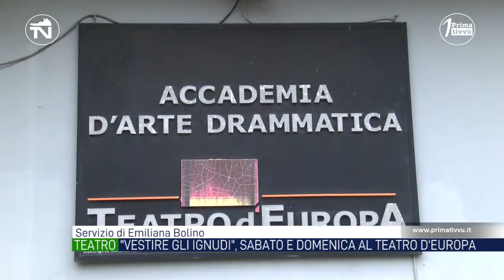"Vestire gli ignudi" di Pirandello in scena domani e domenica al Teatro d'Europa di Cesinali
Domani alle 20.30 e domenica alle 18.30 al “Teatro d’Europa” di Cesinali Angela Caterina, Luigi Frasca e Massimo Borriello in “Vestire gli ignudi” di Luigi Pirandello con Sofia Grandioso, Andrea Gisi, Rino Rullo e Anna Todisco.